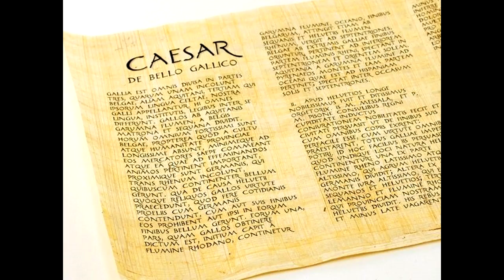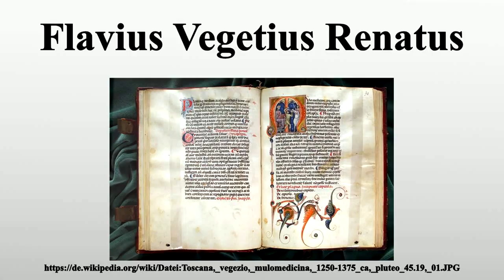De Bello Gallico - 5.44-Titus Pullo & Lucius Vorenus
Caesar, Titus Pullo and Lucius Vorenus
The Gallic War 5.44

Translated by Dustin Simmons

In that legion there were two very courageous men serving as centurions, Titus Pullo and Lucius Vorenus, who were rival commanders. These men were constantly competing between each other to determine which of them was best, and every year they strove bitterly with one another for the highest honors. Once, when Pullo was fighting fiercely near the fortifications he shouted, “What are you waiting for, Vorenus? Or are you awaiting some other opportunity to prove your courage? This day will determine our dispute.” After he had said this, he advanced outside the camp fortifications, and rushed against that section of the enemy that appeared to be most crammed together. Vorenus did not remain inside the rampart, but fearing the opinion of all the others, he chased after. A small space having been left open, Pullo launched his javelin into the enemy host, and struck down one of the enemy who was charging at him. While that man had been slain by the blow, the enemy protected this man with their shields, and all together they hurled their spears at Pullo to prevent his advance. Pullo’s shied was transfixed and a javelin stuck in his belt. The javelin bent his scabbard and prevented his right hand from trying to remove his sword. As the enemy surrounded the hindered soldier, the rival Vorenus hastened to help and relieve his struggling companion. The entire enemy multitude immediately whirled from Pullo to Vorenus, who was fighting ferociously hand to hand with his sword, and, having killed one, he pushed the others back a little. Then, pressing his advantage a little too eagerly, he stumbled and fell down an embankment. Pullo then came to the rescue of the surrounded Vorenus, and, after having killed many enemies, they both returned safely within the walls of the camp to the highest praises. Thus fortune dealt with the two in effort and in battle, that these rivals were each other’s salvation, nor was it possible to decide which of the two excelled the other.

Erant in ea legione fortissimi viri, centuriones, qui primis ordinibus appropinquarent, Titus Pullo et Lucius Vorenus. [2] Hi perpetuas inter se controversias habebant, quinam anteferretur, omnibusque annis de locis summis simultatibus contendebant. [3] Ex his Pullo, cum acerrime ad munitiones pugnaretur, "Quid dubitas," inquit, " Vorene? aut quem locum tuae probandae virtutis exspectas ? [4] Hic dies de nostris controversiis iudicabit." Haec cum dixisset, procedit extra munitiones quaque pars hostium confertissma est visa irrumpit. [5] Ne Vorenus quidem tum sese vallo continet, sed omnium veritus existimationem subsequitur. [6] Mediocri spatio relicto Pullo pilum in hostes immittit atque unum ex multitudine procurrentem traicit; quo percusso et exanimato hunc scutis protegunt, in hostem tela universi coniciunt neque dant regrediendi facultatem. [7] Transfigitur scutum Pulloni et verutum in balteo defigitur. [8] Avertit hic casus vaginam et gladium educere conanti dextram moratur manum, impeditumque hostes circumsistunt. [9] Succurrit inimicus illi Vorenus et laboranti subvenit. [10] Ad hunc se confestim a Pullone omnis multitudo convertit: [11] illum veruto arbitrantur occisum. Gladio comminus rem gerit Vorenus atque uno interfecto reliquos paulum propellit; [12] dum cupidius instat, in locum deiectus inferiorem concidit. Huic rursus circumvento fert subsidium Pullo, [13] atque ambo incolumes compluribus interfectis summa cum laude sese intra munitiones recipiunt. [14] Sic fortuna in contentione et certamine utrumque versavit, ut alter alteri inimicus auxilio salutique esset, neque diiudicari posset, uter utri virtute anteferendus videretur.